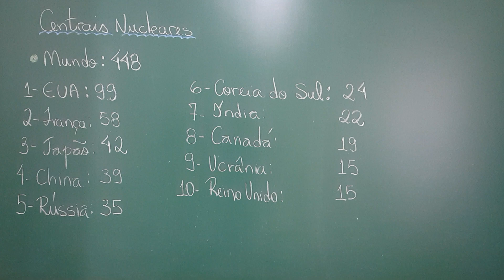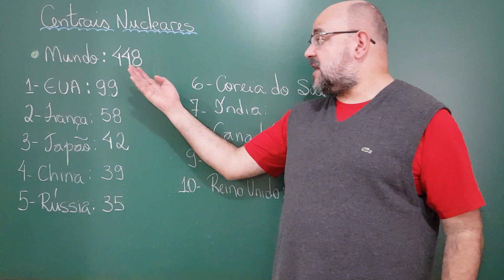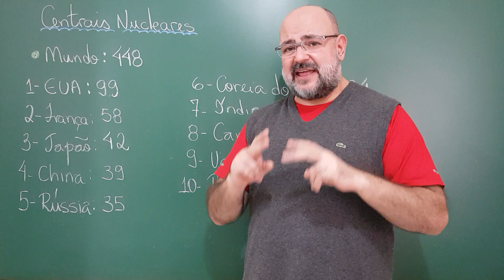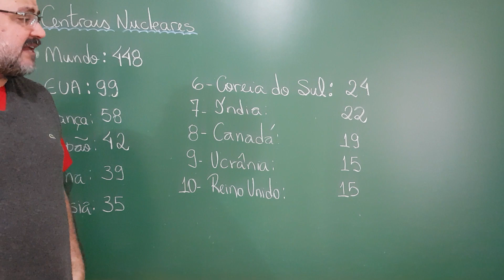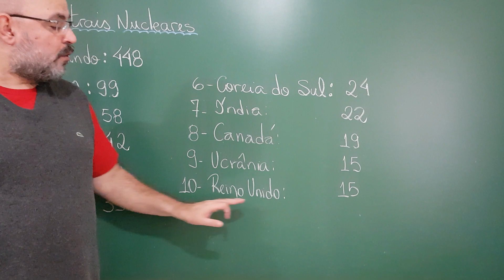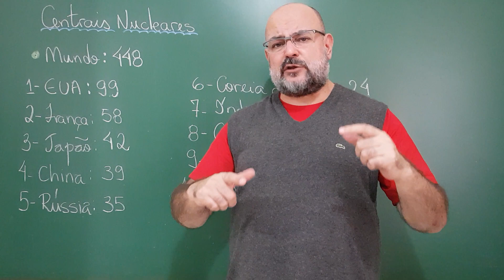Os que possuem mais usinas nucleares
# CV # Oceania Os 10 países que mais possuem usinas nucleares.

Fonte:
- "The World Almanac 2019", World Almanac Books. Ano: 151.

Canais da Rede UPC:

- Conhecendo FATOS
- Conhecimento ao Alcance de Todos
- Causa & Efeito com Josiel Gomes
- Ciência News
- Projeto BigBang
- Universo em DESTAQUE
- Geo Mazza
- Espaço Infinito
- STEAMulando Universos
- MazzaMundi
- SONEAR Observatory
- Astronomia em Pauta
- Olhar Sideral
- Biólogo Henrique
- Versada by Vane Costa

Banco Santander (Código: 033)
Agência: 0218 (Garça/SP)
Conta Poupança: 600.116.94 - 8